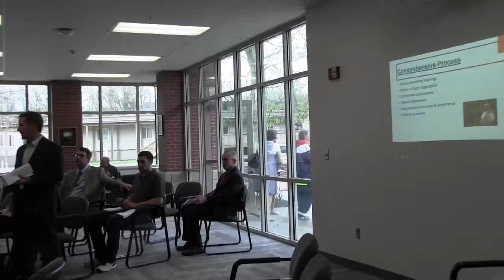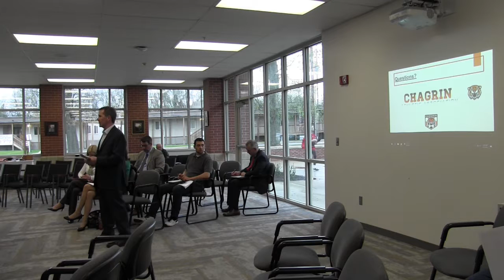Chagrin Falls Exempted Village Schools Board of Education Meeting, May 1st, 2019